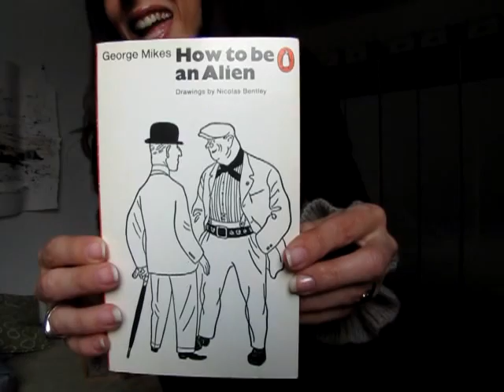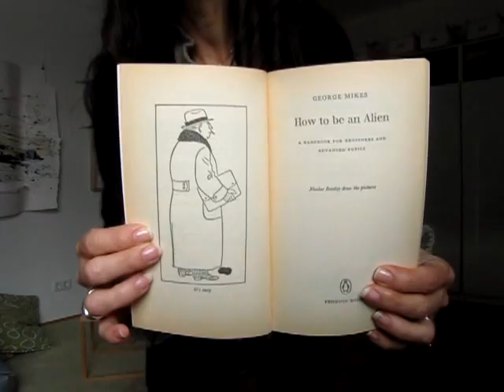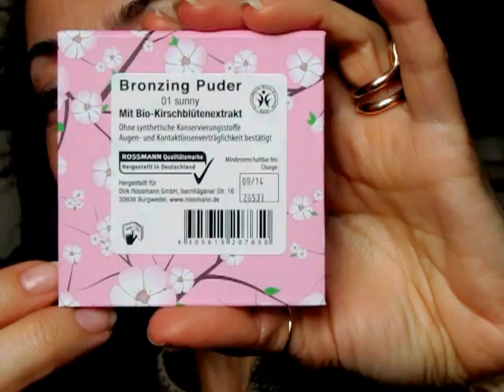Outfit & Face of the day: strati nordici!